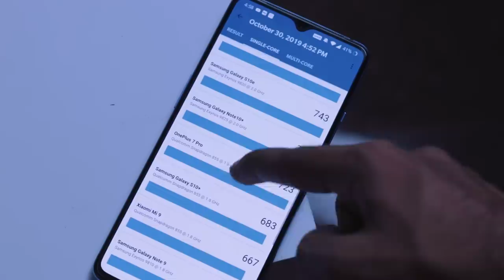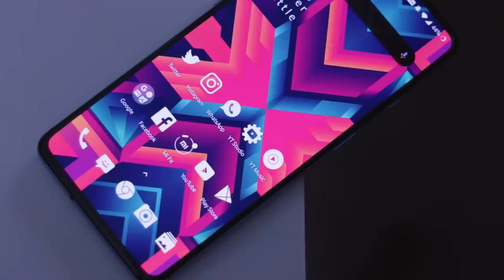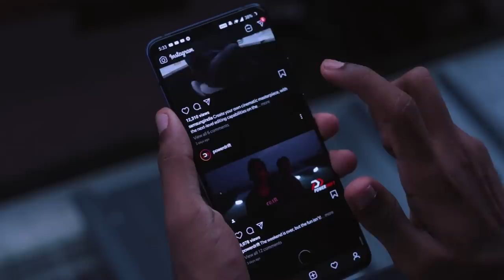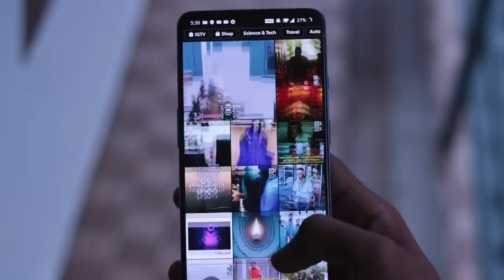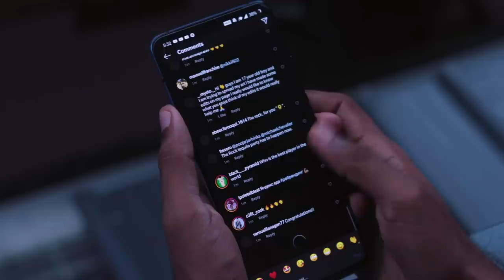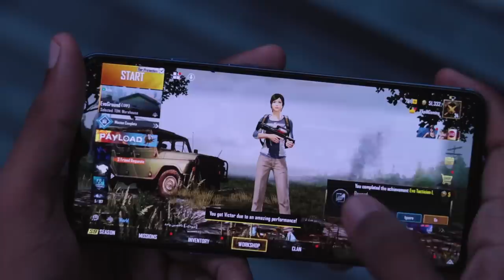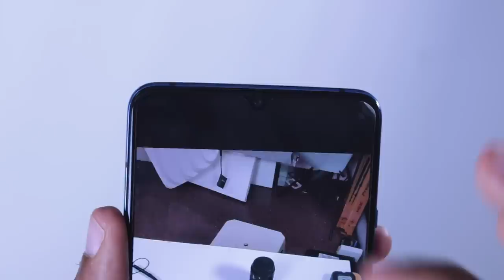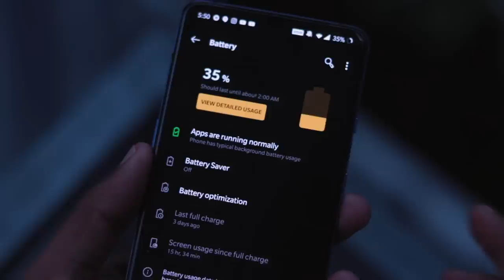One Plus 7T Full Malayalam Review ! 😍